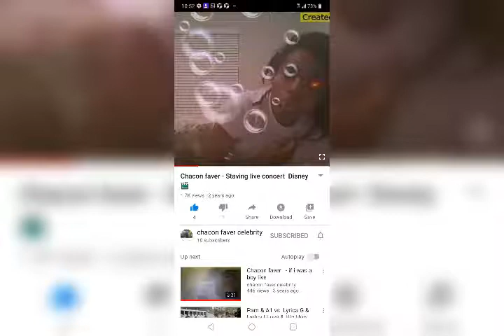Hollywood love@hiphop fight